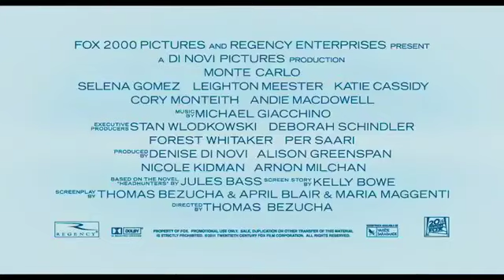Trailer Princesa por Accidente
Ella vivió al máximo una vida que no era de ella, pero por vivir esta aventura REAL, todo vale la pena.
Selena Gomez pasará de ser una chica común, a suplantar a una dama de la realeza.
Grandes momentos está por vivir al lado de sus amigas.

Estrena en El Salvador este 11 de noviembre 2011 gracias a FOX